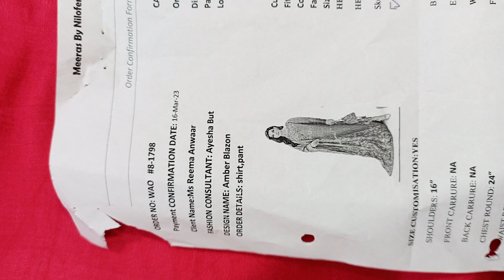Ms Reema Anwaar Amber blazon 2pcs